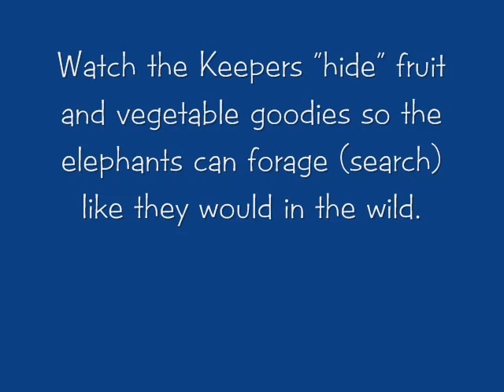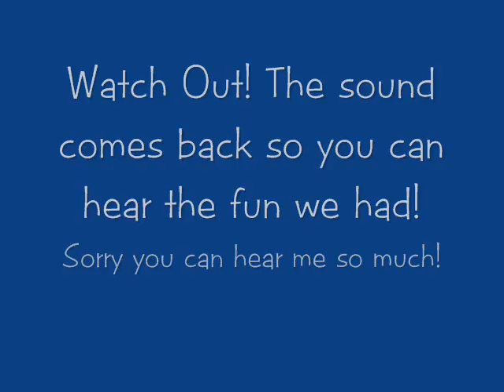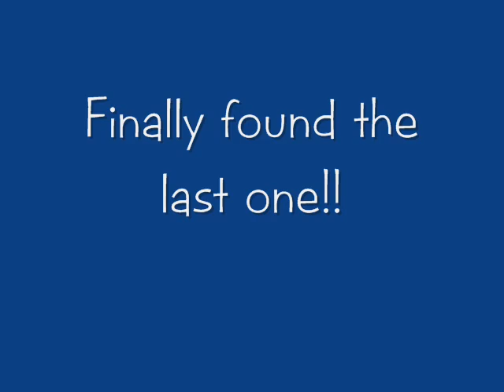Elephant Enrichment Day at Memphis Zoo